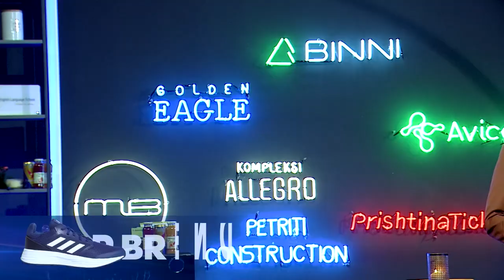Muhamet Sejdiu & Arsen Shoshi - 1KL 08.05.2022